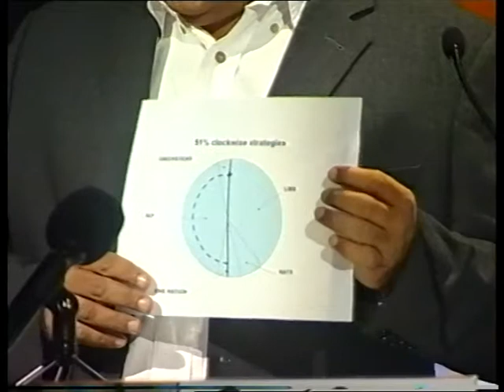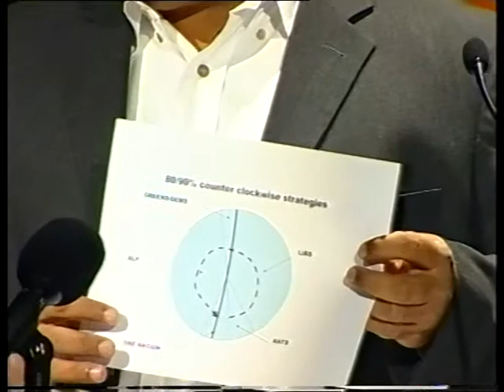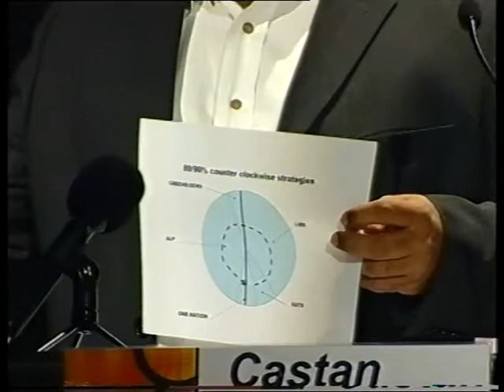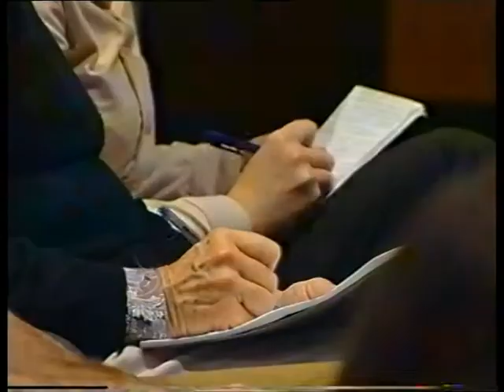Indigenous Australians: A Fair Place in Our Own Country (presented by Noel Pearson)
Speech by Noel Pearson, Director of the Cape York Institute for Policy and Leadership, to the Castan Centre for Human Rights Conference, 2nd June 2004, Melbourne, Australia.

As Reconciliation Week commences for 2014 we look back with a video from our 2004 Castan Centre event.

Event topic: "A fair place in our own country: Indigenous Australians, Land Rights and the Australian Economy".